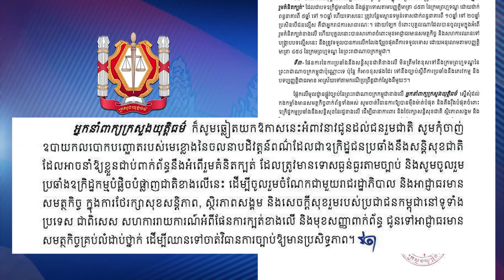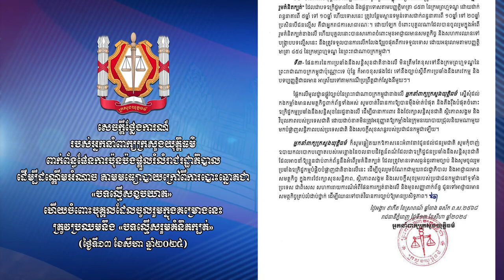ក្រសួងយុត្តិធម៌ ចេញសេចក្តីថ្លែងការណ៍ ពាក់ព័ន្ធផែនការប៉ុនប៉ងផ្តួលរំលំរាជរដ្ឋាភិបាល ដើម្បីដណ្តើមអំណាច.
ក្រសួងយុត្តិធម៌ ចេញសេចក្តីថ្លែងការណ៍ ពាក់ព័ន្ធផែនការប៉ុនប៉ងផ្តួលរំលំរាជរដ្ឋាភិបាល ដើម្បីដណ្តើមអំណាច តាមមធ្យោបាយក្រៅពីការបោះឆ្នោតជា«បទល្មើសឧបឃាត» ហើយចំពោះបុគ្គលដែលចូលរួមក្នុងគម្រោងនេះត្រូវប្រឈមនឹង«បទល្មើសរួមគំនិតក្បត់»។